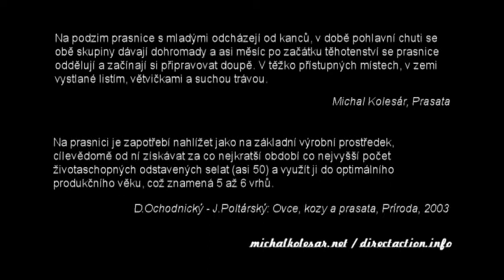Porodnice 2017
Únor 2017. Porodna prasat.